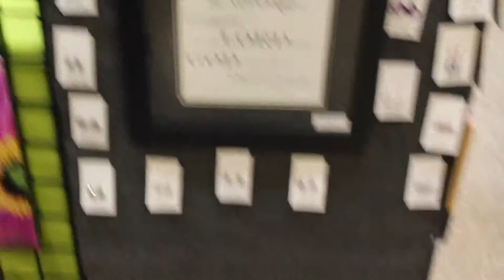Driving, Mary kay, Mittens | Lazylizbeauty 219 vlog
social media linked in channel art, sorry I'm at school and they have most social media blocked but my user name is at the end of the video.